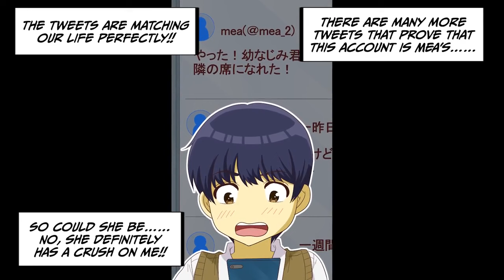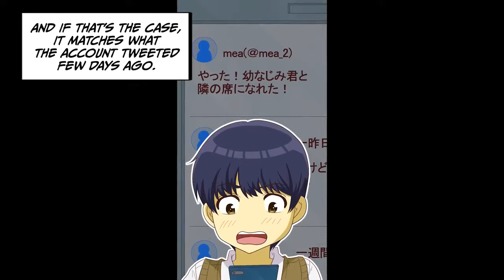[Manga][Omnibus]A Cold Blooded Princess in the school tweeted that she likes me!? [RomCom] and more!